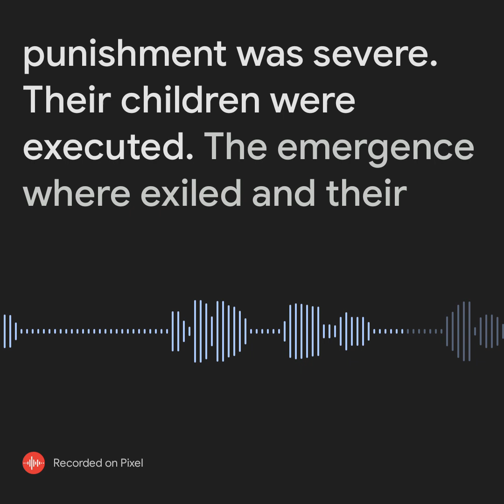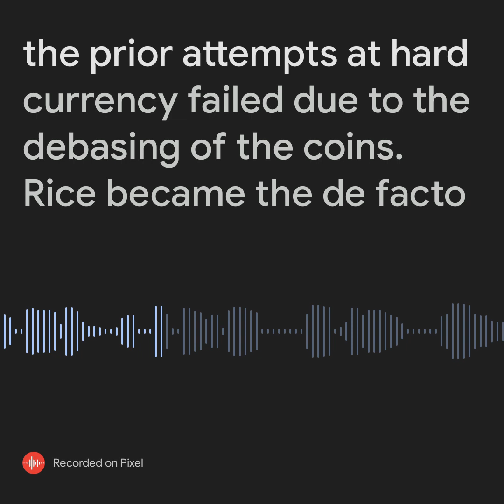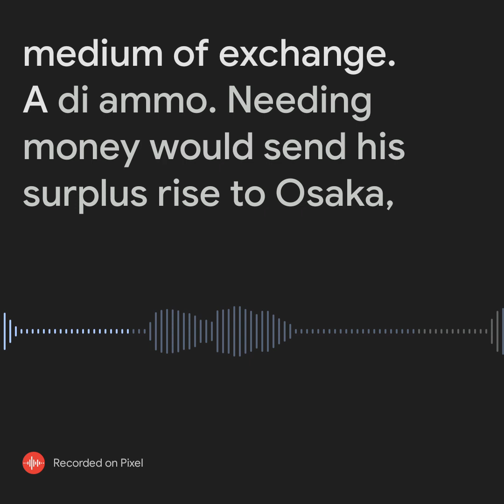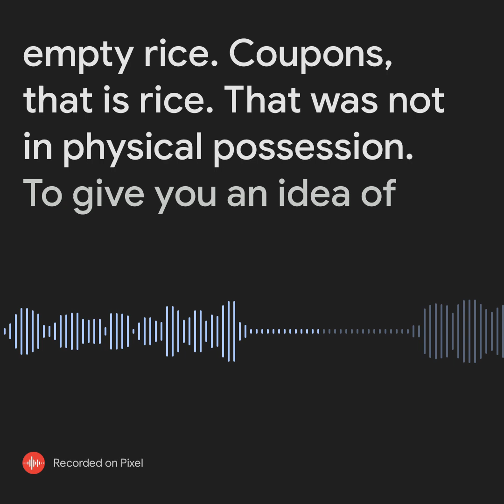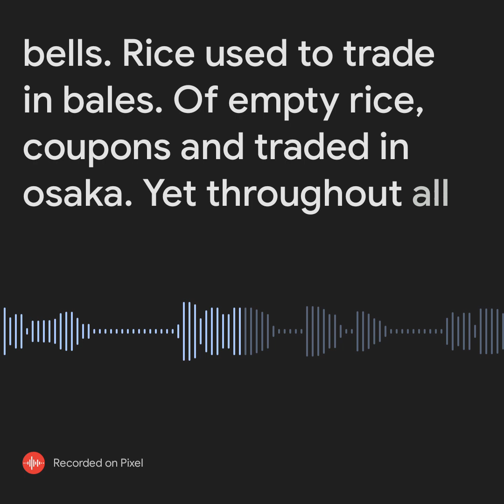Some historical background pt 3